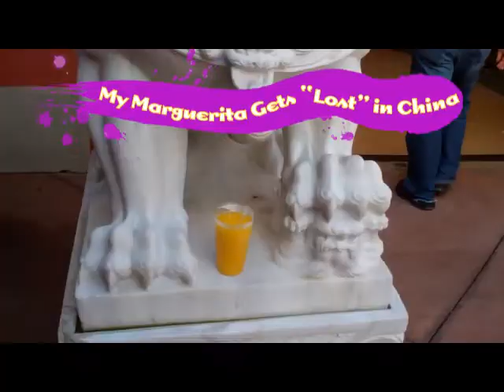drinking around the world interview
School video project: World Showcase @Epcot, Memorial Day 2011, Flip Camera, Adobe Premiere